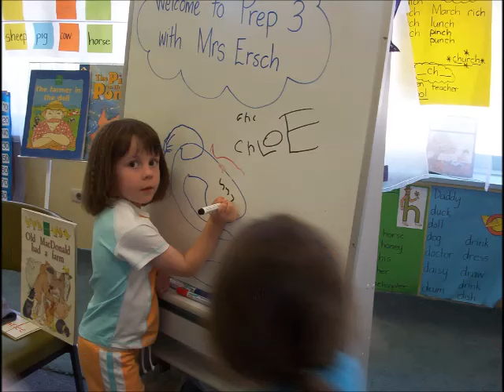2003 Prep Orientation Day Nov 11th